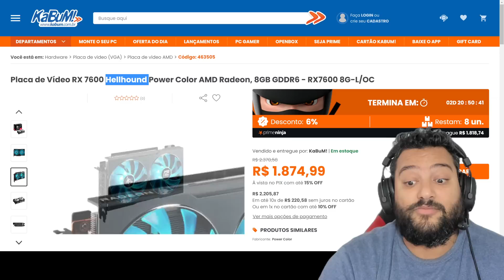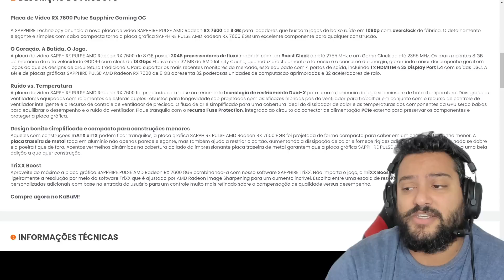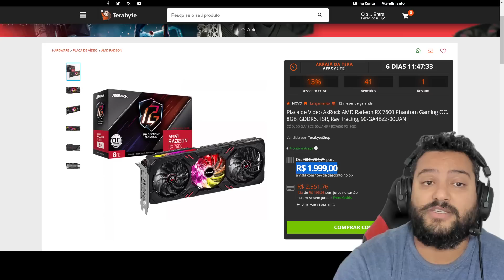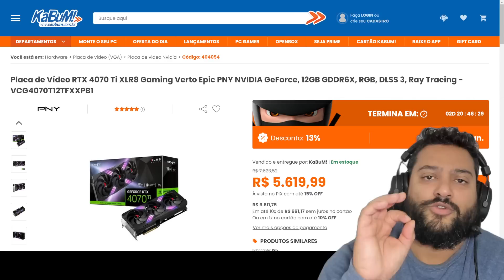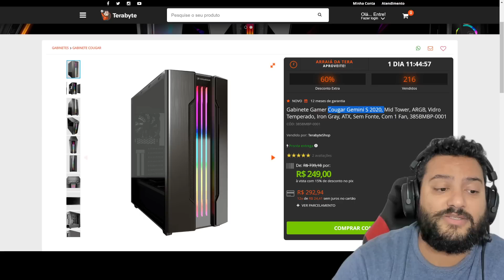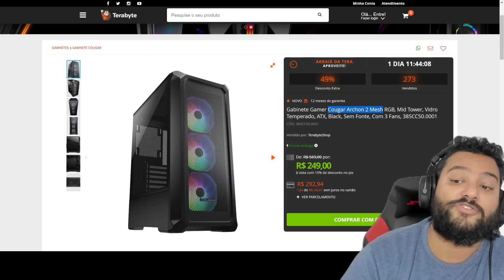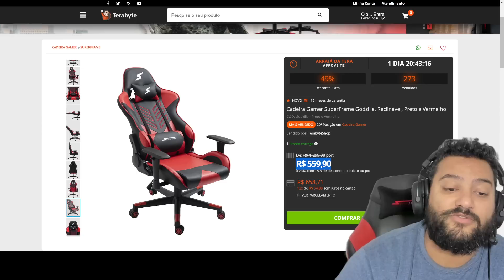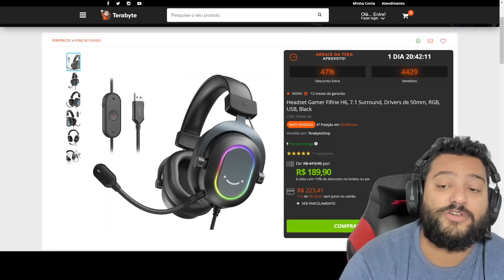RX 7600 NO PRECINHO E MUITO + SABADÃOOO 24/06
00:00 - INTRO

00:05 - TELEGRAM DE OFERTAS

00:10 - WHATSSAP DE PROMOÇÕES

00:15 - DISCORD

00:20 - SE INSCREVA TECLAB

00:24 - SE INSCREVA NO GABRIEL FERRAZ

00:28 - RX 7600 HELLHOUND

01:29 - RX 7600 SAPPHIRE

02:23 - RX 7600 ASROCK PHANTOM

04:13 - RTX 3060 12GB COLORFUL

04:42 - RTX 4070 TI VERTO GAMING PNY

05:15 - RX 7900 XTX ASROCK PHANTOM

05:48 - GABINETE REDRAGON WHEEL JACK

06:08 - GABINETE COUGAR GEMINI S

06:57 - GABINETE COUGAR ARCHON 2 MESH

07:32 - SSD KINGSTON 1TB

07:56 - SSD KINGSTON 2TB

08:07 - MOUSE LOGITECH G502 HERO

08:34 - CADEIRA SUPERFRAME GODZILLA

08:59 - CADEIRA TERABYTE VISION

09:34 - HEADSET FIFINE H6 RGB